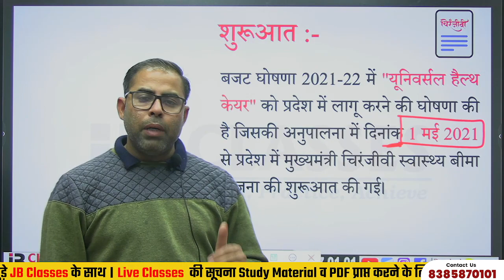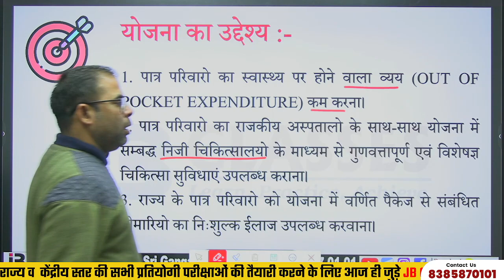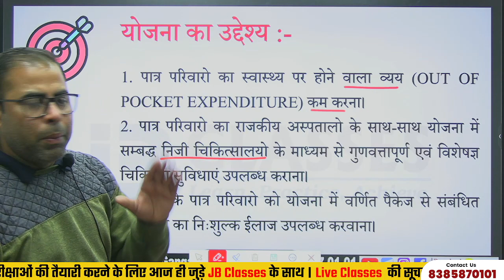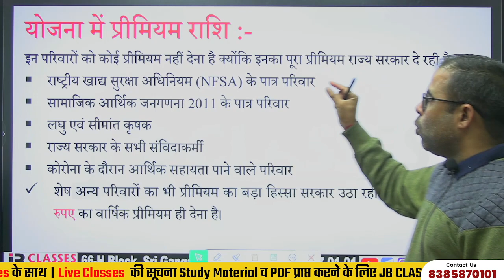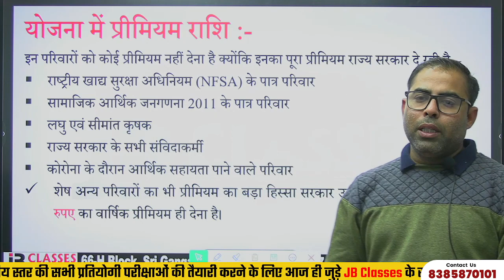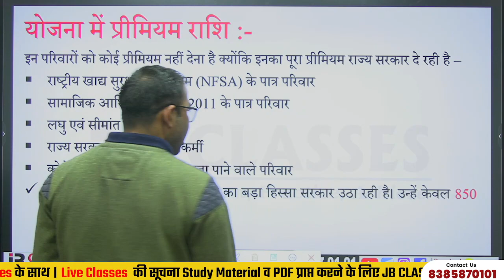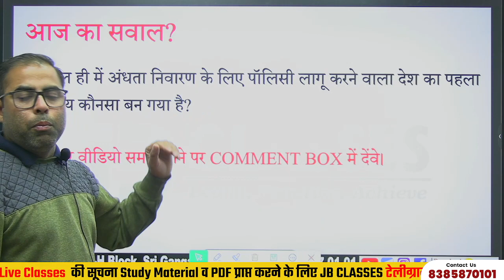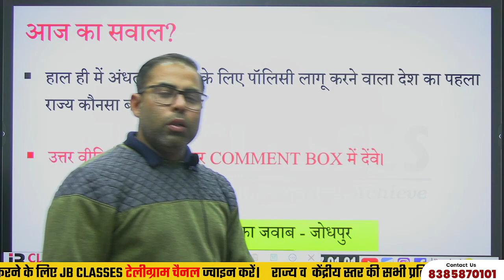मुख्यमंत्री चिरंजीवी स्वास्थ्य बीमा योजना |फ्लैगशिप योजनाएँ LDC,CET,REET& Other Exams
🔴 फ्री कोर्स और टेस्ट सीरीज  के लिए दिए गए लिंक पर click करे

~JB Classes